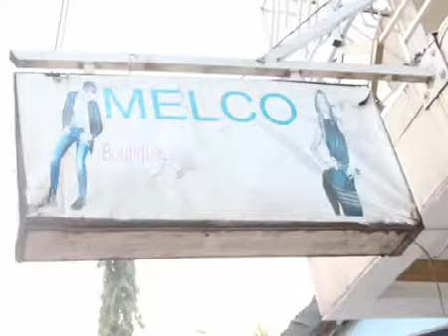DU NOUVEAU A KIN BOUTIQUE MELCO SUR AV KALEMBELEMBE 226/ LINGWALA